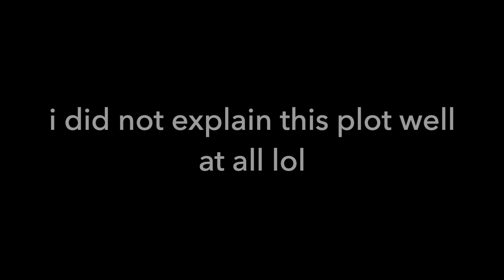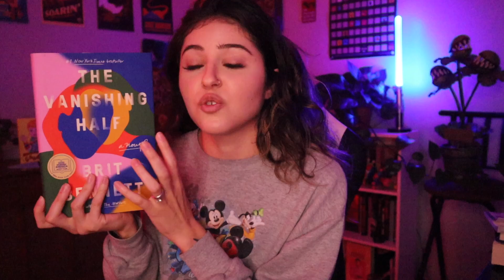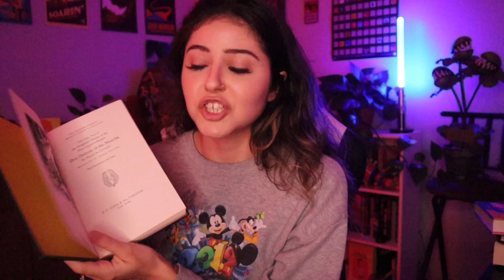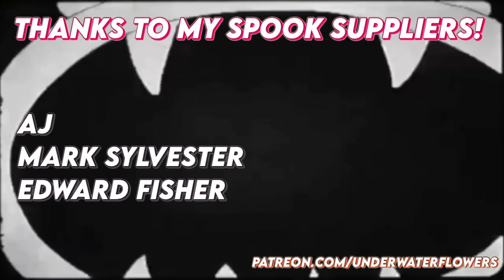My Best Book Haul Yet!!📖🌿🧙🏼‍♀️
don't you just love when you find everything you're looking for... in a bookstore??